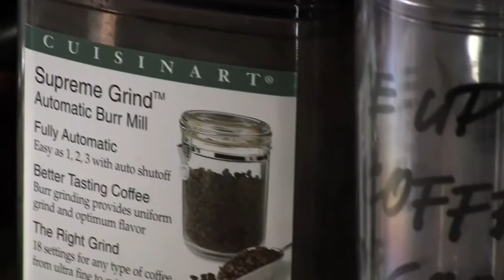Coffee Close Up Test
coffee maker covered in stickers!